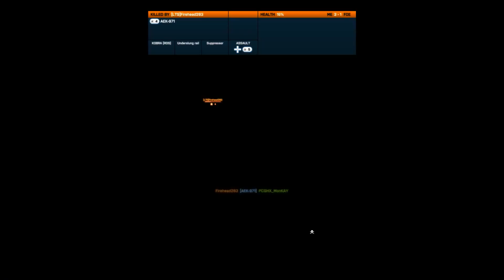Battlefield 3 gegen C4rispiLP (YouTube vs Dich) GERMAN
Habe mit robsemillia und Locksplay zusammen bei C4rispiLPs YouTube vs Dich Fromat mitgemacht und gegen Ihn gespielt hier sind die Runden aus meiner Sicht.